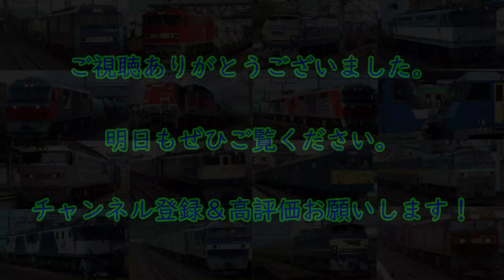【本日の貨物列車】No.880 2023,4,4 第3050番列車 Today‘s freight train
本日の貨物列車は2022年7月23日に横関踏切で撮影した第3050番列車です。